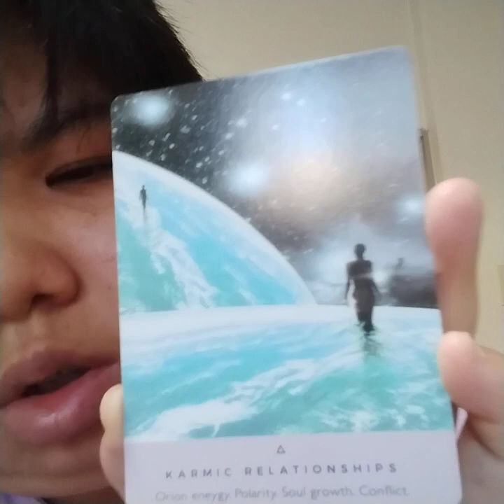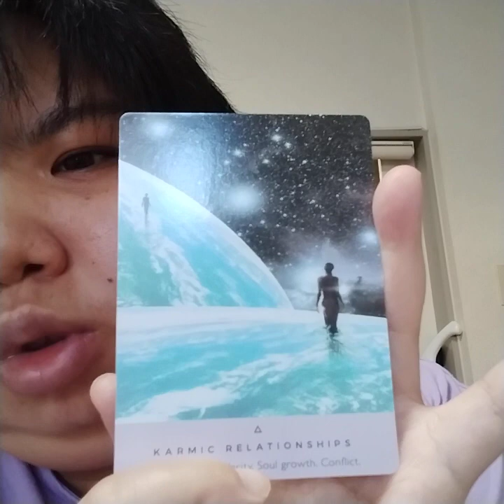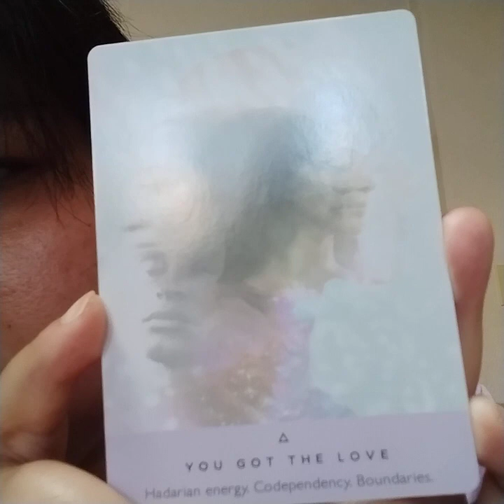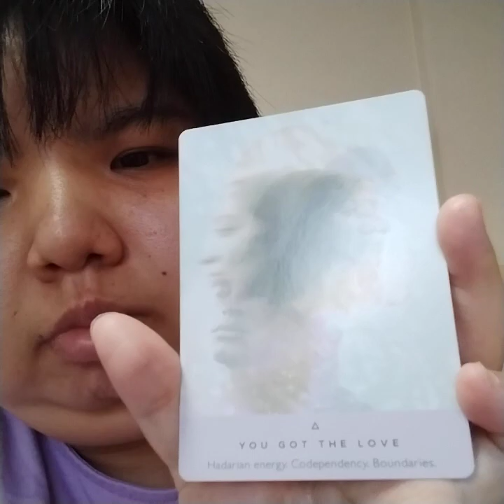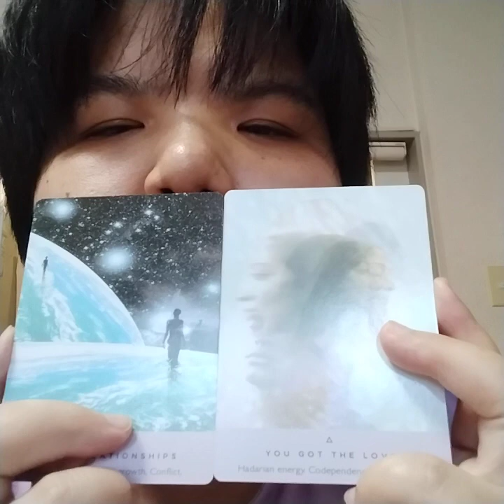karmic relationship,you got the love